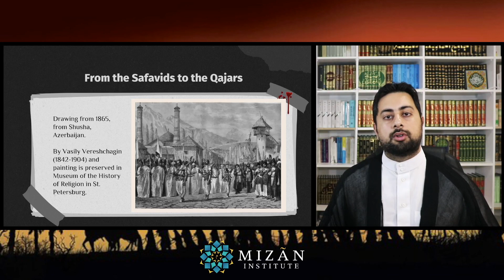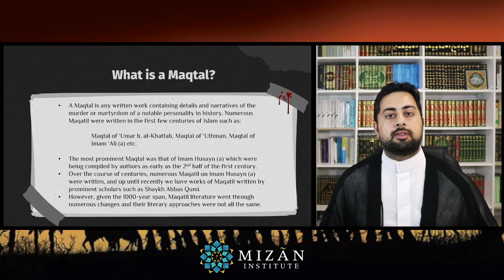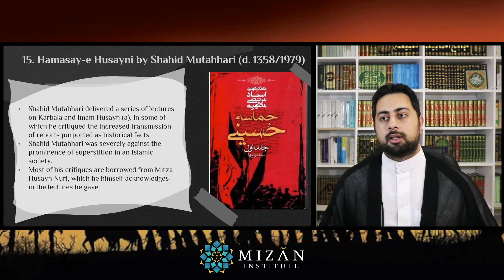History of Aza - Sayyid Ali Imran - Online Presentation Promo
Check out this short clip with Sayyid Ali as he explains a few things which will be covered in his upcoming online presentation "The History of Aza and Muharram Commemorations".